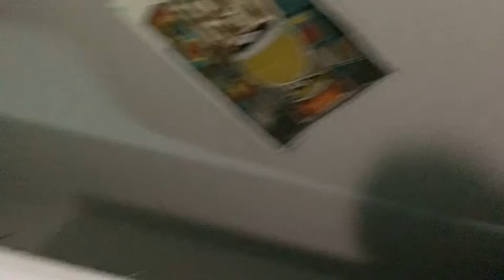Angry Kid BREAKS *IPAD* Over *NETFLIX*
Your The Real GOAT

If Your NEW Like and Sub

Peace ✌️